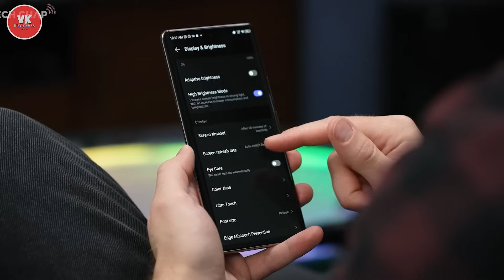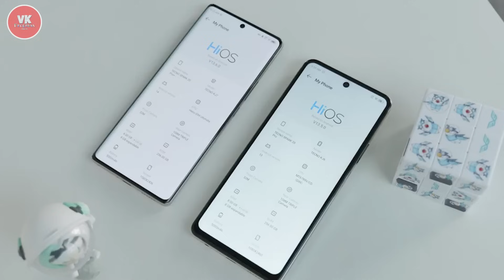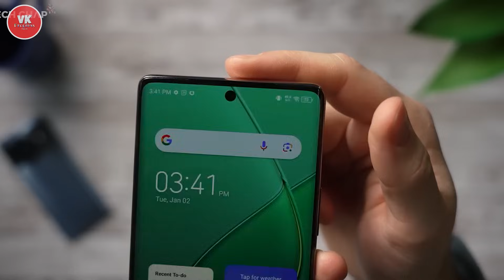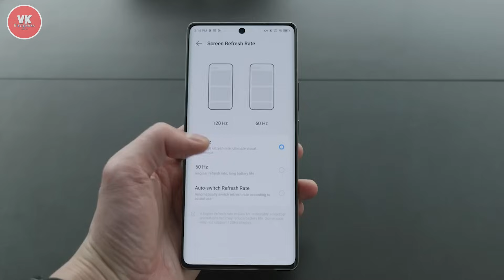DESAIN ELIT LAYAR LENGKUNG RP 2 JUTAAN - TECNO SPARK 20 PRO PLUS